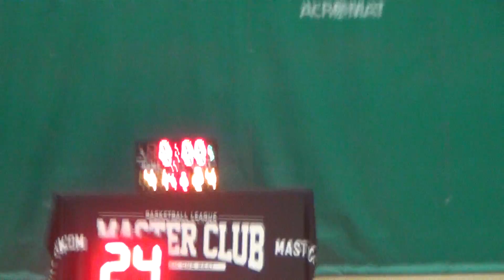19 OCT18 玩籃猿 VS 白駝山 Q2